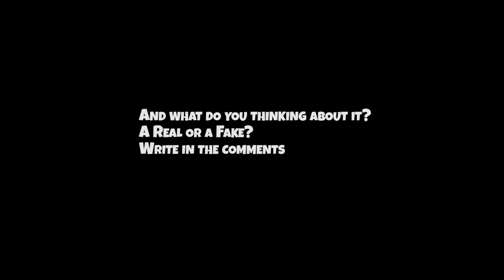Fortnite Chapter 2 Season 4 Teaser (?)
Fortnite Chapter 2 Season 4 - there is no exact information is this teaser a real or a fake. Anyway - |-|/-\\/E F|_||\| シ

More by tags

About Me:
I'm doing ReCreation, ReTexturing and other strange things of Fortnite.
Refortniter channel is an independent project where I try to raise additional income to maintain the health of my 4 years daughter with Tipe 1 Diabet and Celiac.

❗ Any copying of parts of my videos, thumbnails, or re-uploading to YouTube is prohibited. Copying on other platforms (TikTok, etc.) is also unacceptable: I can do it myself from my account on these platforms
❗ I ask you to refrain from stealing my content, which takes a lot of time and effort to create. Otherwise you run the risk of your content being removed according to the rules of the platform
❕ However, I'm open to cooperation. Сollaboration is possible only after correspondence with me